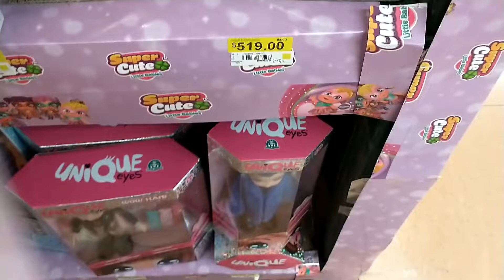Éstas muñecas me dieron miedo... Unique Eyes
Hola amigos!! hoy ví éstas muñecas dignas de una película de terror...  Salu2